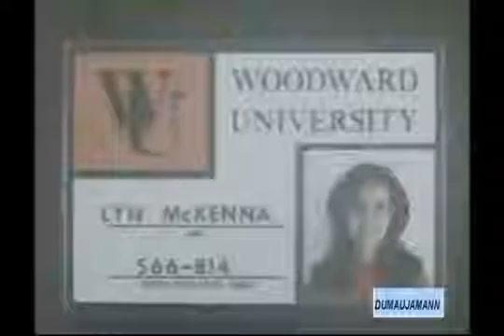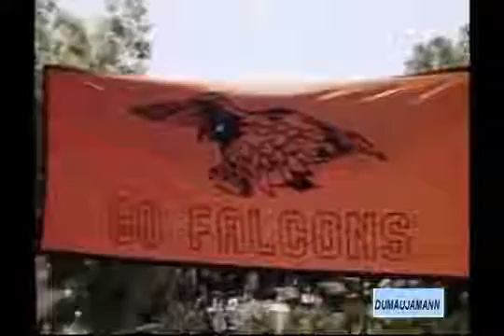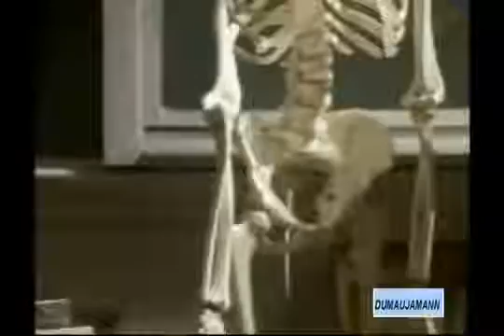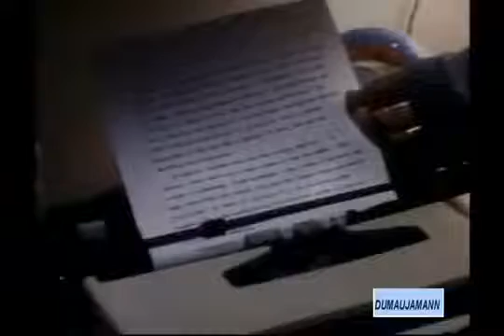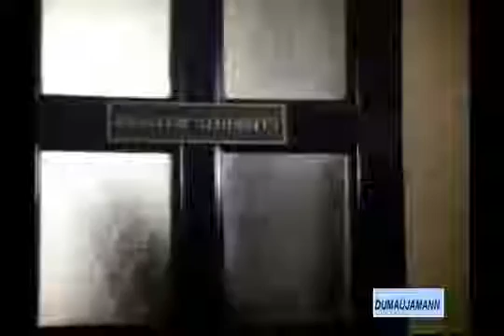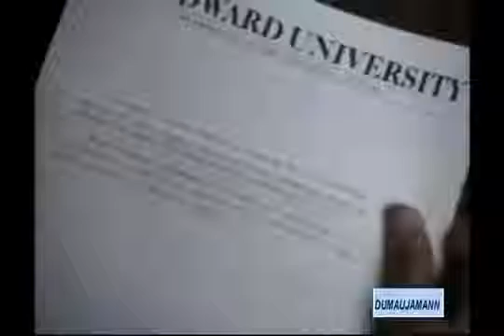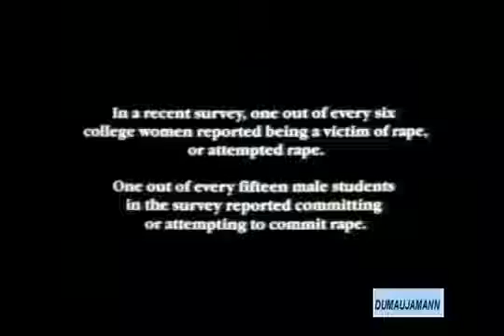When He's Not a Stranger 1989 Annabeth Gish, Kevin Dillon, John Terlesky